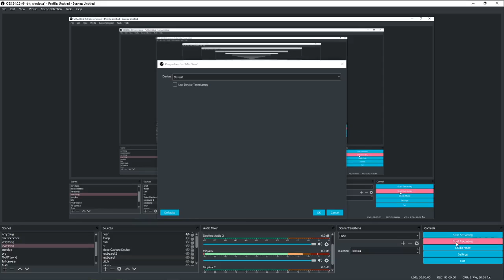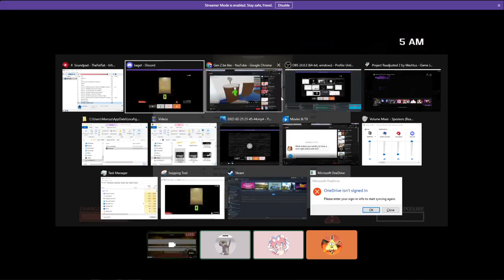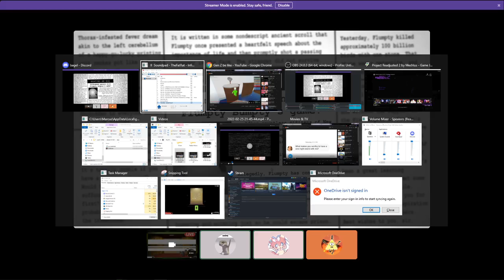Trojix Beats ONAF 2 Hard Boiled Mode (No Exposure)